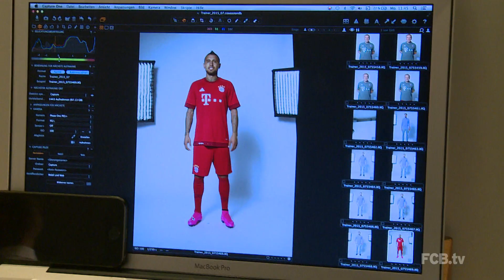FC Bayern vor Audi Cup - Dante zurück im Training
Große Namen in München: Real Madrid, Tottenham Hotspur und der AC Milan bereiten sich auf den Audi Cup 2015 vor. Arturo Vidal und Pep Guardiola freuen sich auf spannende Spiele. Zudem kehrt Dante zurück ins Mannschaftstraining